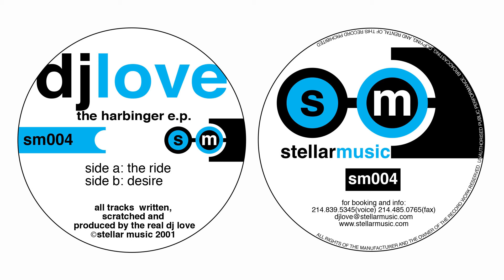DJ Love - "Desire" (2001)